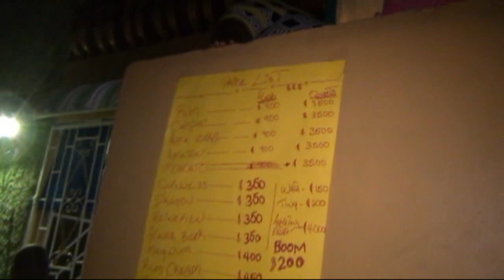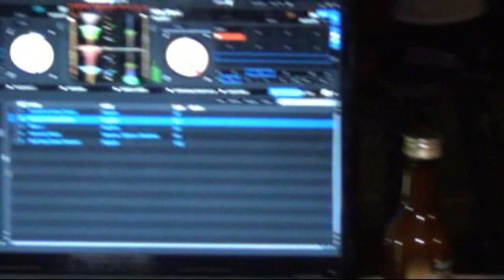Have a BUZZ Sundaze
Realest Linkys Promotion McIntyre villa